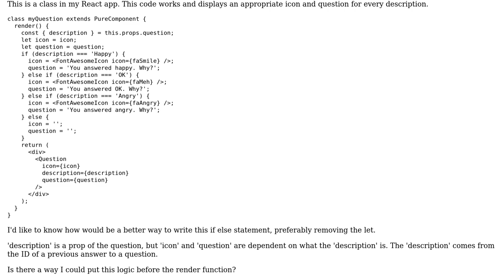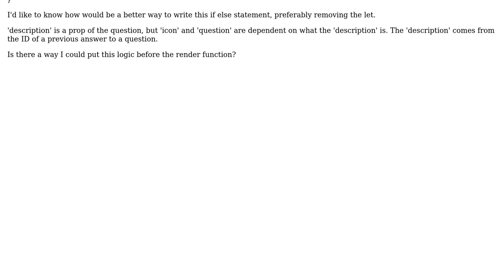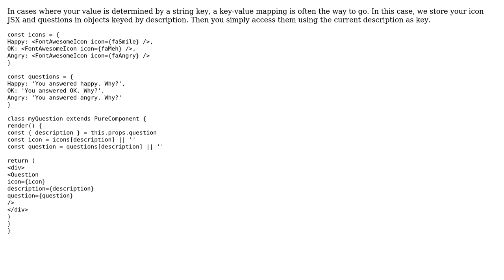Code Review: Reacting to moods with icons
With thanks & praise to God, and with thanks to the many people who have made this project possible! | Content (except music & images) licensed under CC BY-SA | Music | Images & others | With thanks to user katjass user Joseph user 200_success and the Stack Exchange Network Trademarks are property of their respective owners. You are responsible for your own actions.